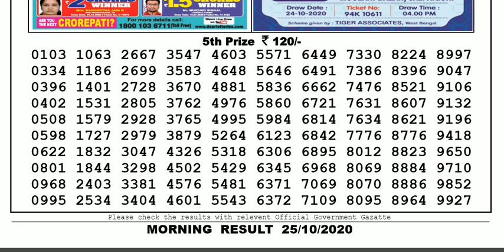🔴Lottery Sambad Today Lottery Live 11.55am 25.10.20 Sikkim Lottery Sambad gdn